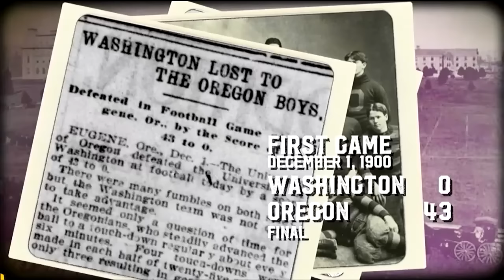Football: UW vs Oregon, 11/12/22